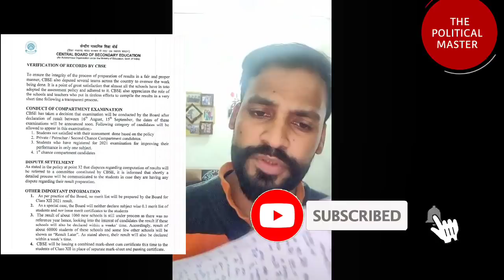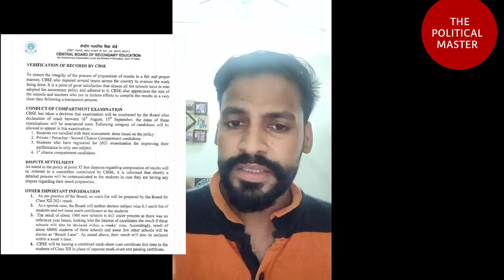CBSE CLASS 12 RESULT | Student do not satisfied their results | आप के सारे सवालों का जवाब है इस में🔥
cbse
cbse class 12
cbse class 12 unfair result
cbse big news
cbse class 12 re exam date
cbse compartment students
cbse latest news
cbse big updates today
cbse class 12 we want justice
cbse big news for re exam
cbse student do not satisfied with their result
cbse re exam syllabus